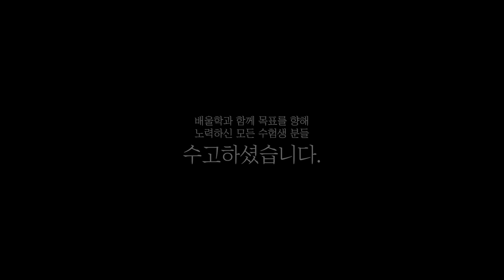[전기기사 합격비법★] 전기기사 한번에 합격하기│공기업 필기시험을 위한 준비! - 박*준님 인터뷰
해당 후기는 박*준님의 합격 이야기를 바탕으로 제작되었습니다.